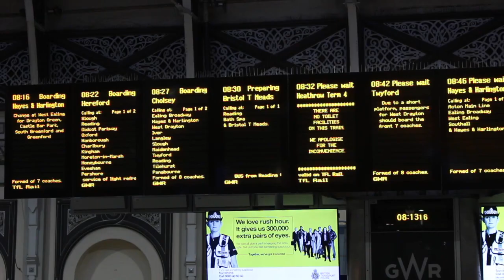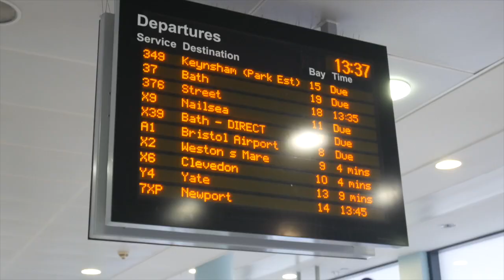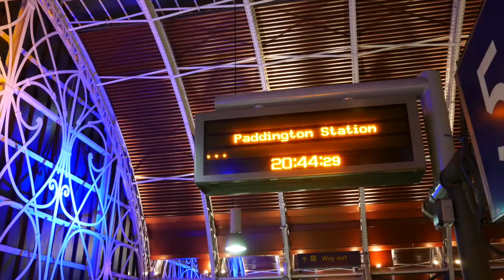First Bus Day - West of England (Bath & Bristol)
A trip on First Buses in the West of England Zone, including Bath & Bristol. Enjoy!